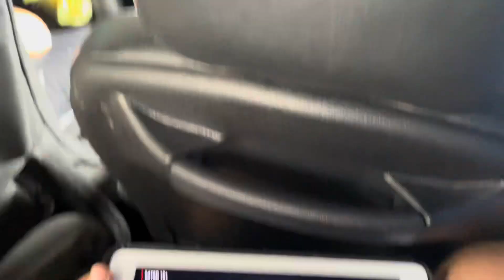Tag 107/175 - Verkatert in den Norden